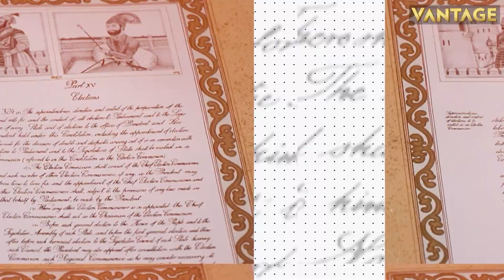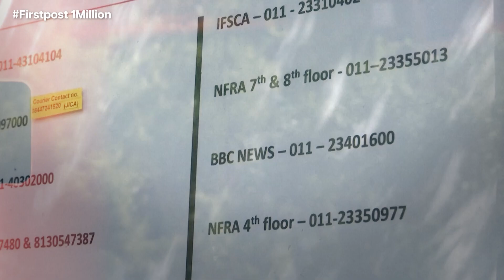At least 31 Killed as Floods Wreak Havoc in South Korea | Firstpost Earth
Incessant rainfall has caused floods and landslides in South Korea. At least 31 people have been killed due to the floods. Several people were trapped after gushing waters entered a tunnel. Meanwhile, authorities are conducting search and rescue operations. Landslides have caused disruptions to road and railway travel across various regions of South Korea.

South Korea | Floods | Yoon Suk Yeol | South Korea Floods | Firstpost | World News | Latest News | Global News | International News